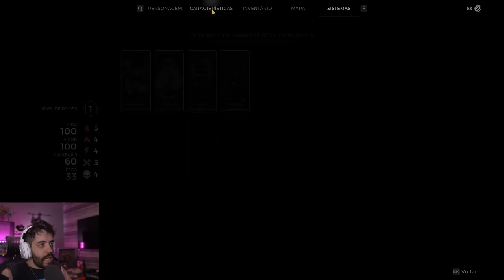REMNANT 2 - O INICIO! SOULSLIKE COM ARMAS! JOGO BOM DEMAIS!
NESSE VÍDEO COMEÇAMOS O GAMEPLAY DE REMNANT 2, SOULSLIKE COM ARMAS!
Se a série for mal no Youtube fica só na live :)

- Validade limitada